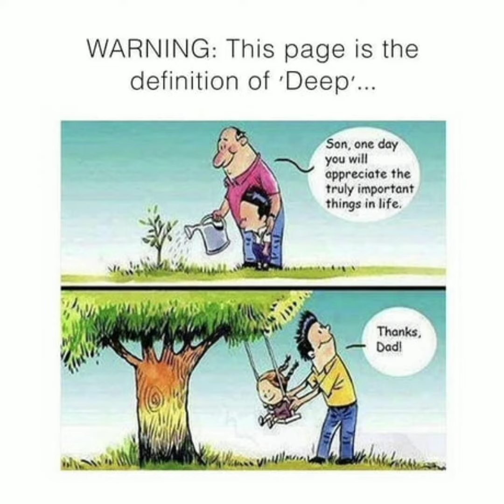Best Deep Meaning Pictures | Todays sad reality show in Deep Meaning Pictures |Deap Meaning